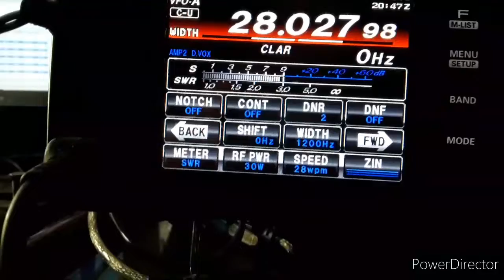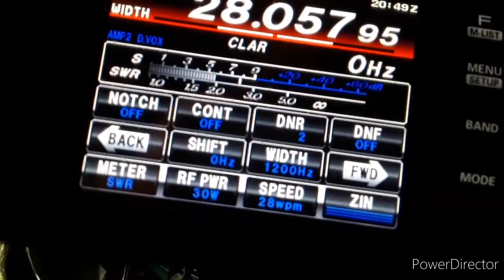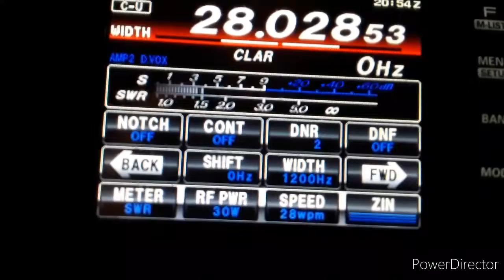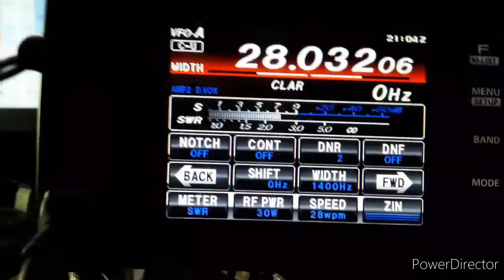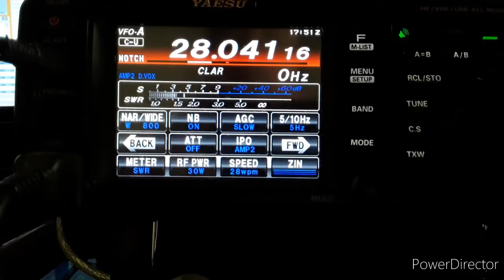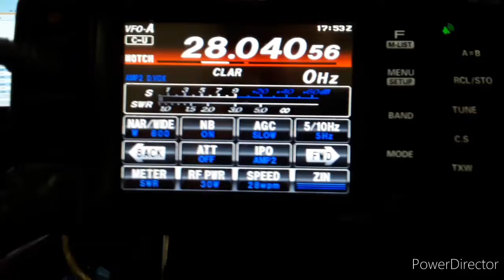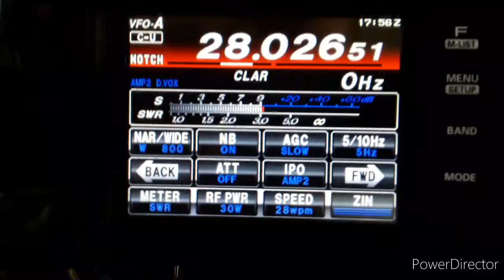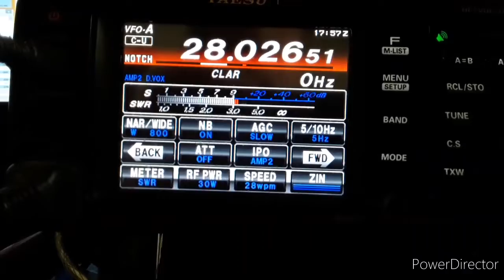finsh cut down cw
Aulas de cw

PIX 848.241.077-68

#2/drive/mobile/folders/j/py1ax